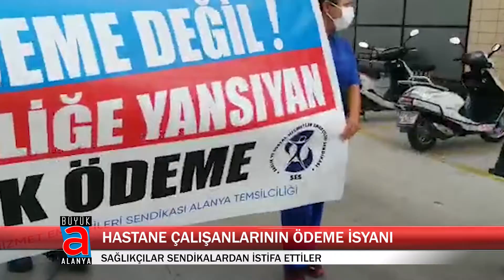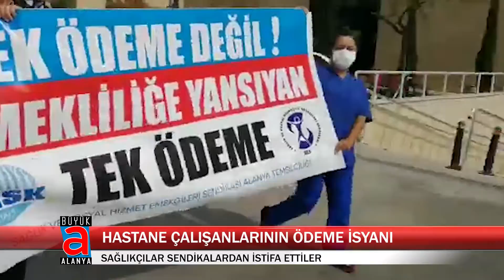HASTANE ÇALIŞANLARININ ÖDEME İSYANI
Alanya Alaaddin Keykubat Üniversitesi (ALKÜ) Eğitim ve Araştırma Hastanesi (EAH) çalışanları sendikalara isyan etti.